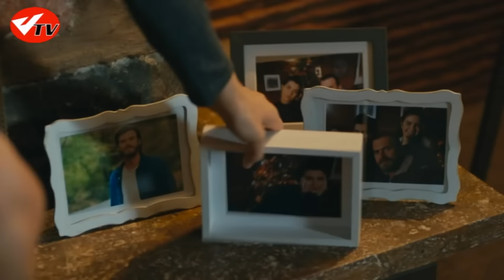CESUR VE GUZEL 8 BOLUM FRAGMAN 1 GR SUBS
Στην καρέκλα του σκηνοθέτη, της νέας σειράς που θα πρωταγωνιστήσουν ο Kıvanç Tatlıtuğ και η Tuba Büyüküstün, θα καθίσει ο Ali Bilgin. Ο Kıvanç Tatlıtuğ θα ενσαρκώσει στην σειρά τον ρόλο ενός νέου μυστηριώδους όμορφου άντρα, του Cesur, που από την μεγάλη πόλη θα εγκατασταθεί σε μια αγροτική περιοχή. Ο νέος άντρας θα γνωρίσει στην πόλη αυτή την πολύ όμορφη και συναρπαστική Süphan (Tuba Büyüküstün). Ανάμεσα στους δύο νέους θα γεννηθεί ένας μεγάλος έρωτας, που όμως θα τους οδηγεί σε καταστάσεις γεμάτες μυστήριο. Ένα σκοτεινό οικογενειακό μυστικό από το παρελθόν κάνει το ζευγάρι να αρχίσει να καταλαβαίνει ότι η αγάπη τους είναι αδύνατον να βιώσει μέσα στον χρόνο. Το ζευγάρι εντάσσεται στην οικογένεια και είναι έτσι έτοιμοι να μπουν σε έναν φαύλο κύκλο γεγονότων.